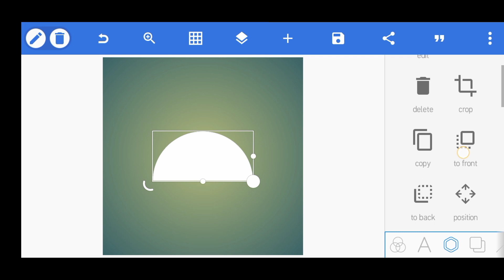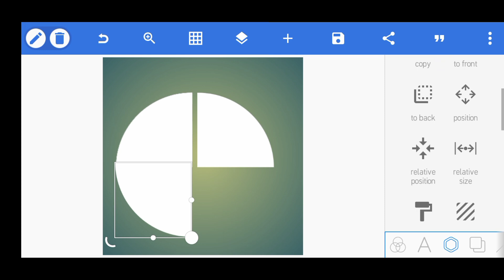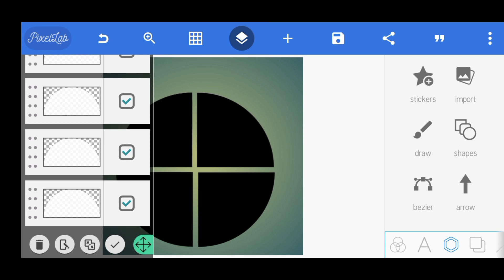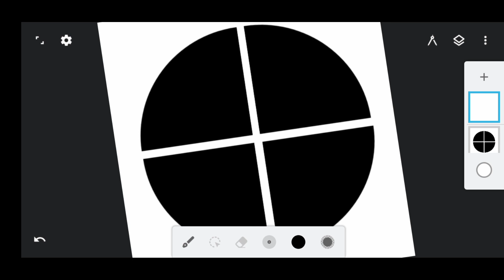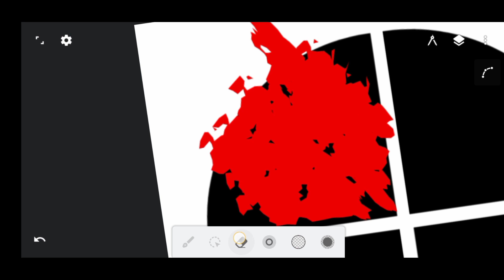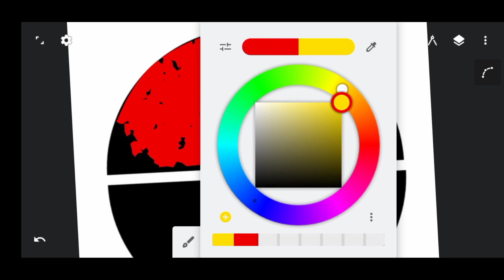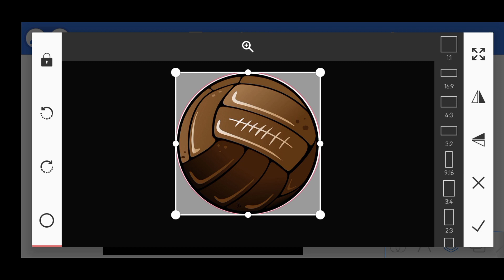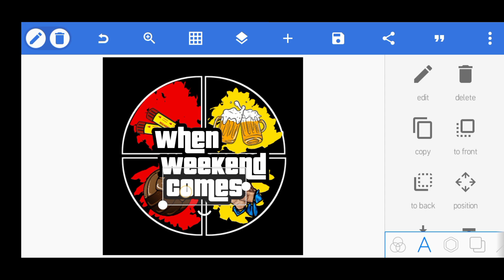CARA MEMBUAT DESAIN LOGO SEPERTI WHEN WEEKEND COMES DI ANDROID || PIXELLAB APK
Fanspage facebook : tutorial desain casual

Like  Dan Koment
TERIMAKASIH

fanspage: TUTORIAL DESAIN CASUAL